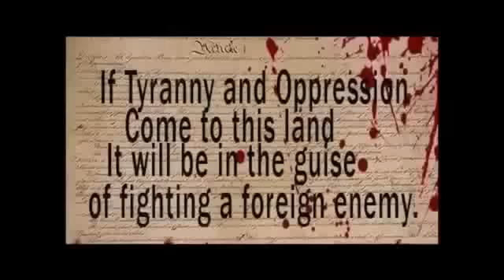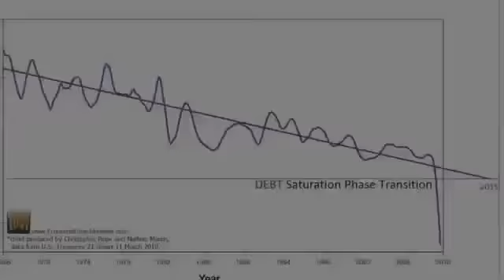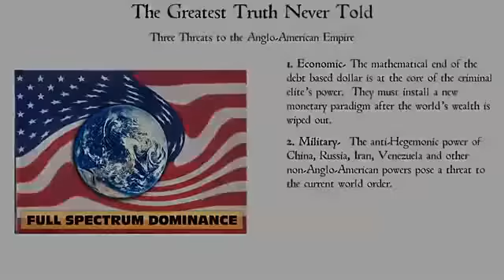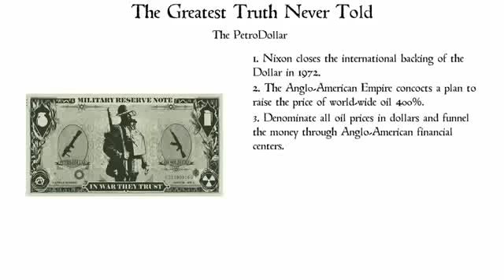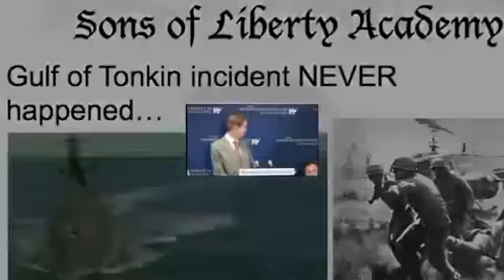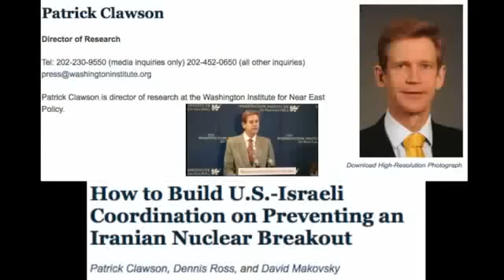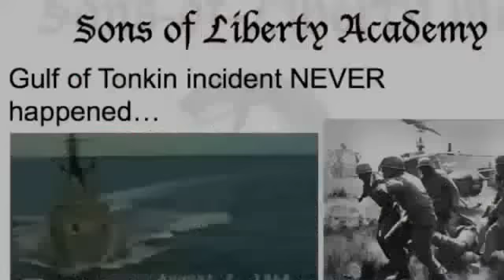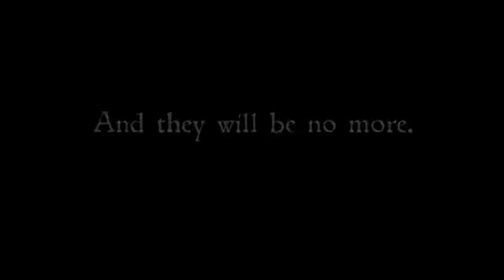The Coming Wars & A Global Economic Collapse, Then A One World Currency 7 Government. False Flags!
The Coming Wars & A Global Economic Collapse, Then A One World Currency 7 Government. The Coming False Flags! Revelation 18:4-8 And I heard another voice from heaven, saying, Come out of her, my people, that ye be not partakers of her sins, and that ye receive not of her plagues. For her sins have reached unto heaven, and God hath remembered her iniquities. Reward her even as she rewarded you, and double unto her double according to her works: in the cup which she hath filled fill to her double. How much she hath glorified herself, and lived deliciously, so much torment and sorrow give her: for she saith in her heart, I sit a queen, and am no widow, and shall see no sorrow. Therefore shall her plagues come in one day, death, and mourning, and famine; and she shall be utterly burned with fire: for strong is the Lord God who judgeth her. Is America In The Bible? Revelation 14:8-13, 16:5-7 & 17-19, 17, 18, 19:1-16. Isaiah 13, 14, 18, 47, 48. Jeremiah 50 & 51. Habakkuk 1 & 2? God Bless & Jesus Saves. Subscribe To My Other YouTube Channel End Times Prophecies & Events & Join My Facebook Group End Times Prophecies & Events, & anything Biblical Or Page End Times Prophecies & Events, & Anything Biblical Accept Jesus As Your Lord & Saviour Today. Romans 10:9 That if thou shalt confess with thy mouth the Lord Jesus, and shalt believe in thine heart that God hath raised him from the dead, thou shalt be saved. Ephesians 5:11-16 And have no fellowship with the unfruitful works of darkness, but rather reprove them. For it is a shame even to speak of those things which are done of them in secret. But all things that are reproved are made manifest by the light: for whatsoever doth make manifest is light. Wherefore he saith, Awake thou that sleepest, and arise from the dead, and Christ shall give thee light. See then that ye walk circumspectly, not as fools, but as wise, Redeeming the time, because the days are evil. Ezekiel 33:2-9 Son of man, speak to the children of thy people, and say unto them, When I bring the sword upon a land, if the people of the land take a man of their coasts, and set him for their watchman: If when he seeth the sword come upon the land, he blow the trumpet, and warn the people; Then whosoever heareth the sound of the trumpet, and taketh not warning; if the sword come, and take him away, his blood shall be upon his own head. He heard the sound of the trumpet, and took not warning; his blood shall be upon him. But he that taketh warning shall deliver his soul. But if the watchman see the sword come, and blow not the trumpet, and the people be not warned; if the sword come, and take any person from among them, he is taken away in his iniquity; but his blood will I require at the watchman's hand. So thou, O son of man, I have set thee a watchman unto the house of Israel; therefore thou shalt hear the word at my mouth, and warn them from me. When I say unto the wicked, O wicked man, thou shalt surely die; if thou dost not speak to warn the wicked from his way, that wicked man shall die in his iniquity; but his blood will I require at thine hand. Nevertheless, if thou warn the wicked of his way to turn from it; if he do not turn from his way, he shall die in his iniquity; but thou hast delivered thy soul.